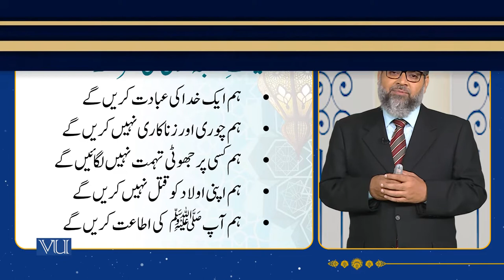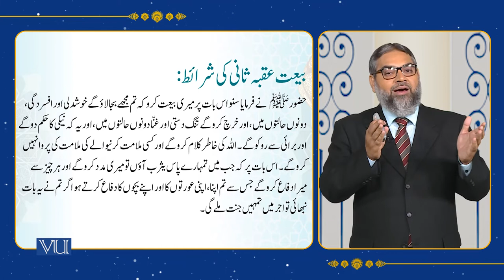New Strategy of the Preaching and the Journey of Migration | Islamic Studies | ISL202_Topic076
Topic076 - Sirah of the Holy Prophet (PBUH) - (2),
New Strategy of the Preaching and the Journey of Migration,